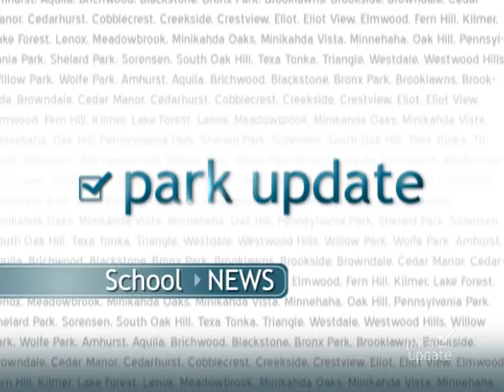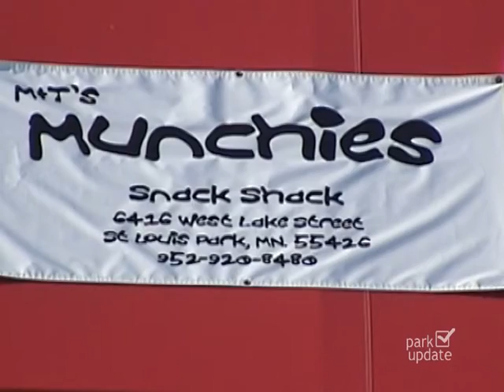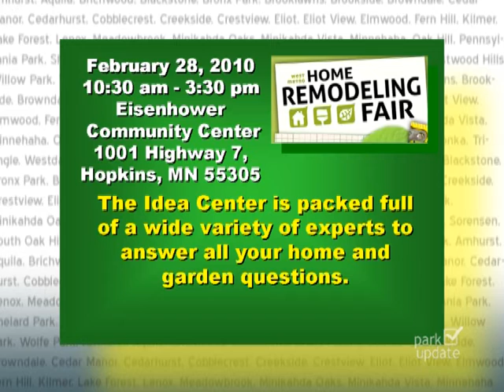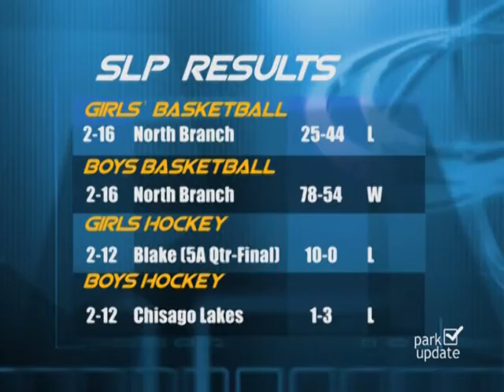Park Update February 18, 2010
Park Update is the weekly news show for the City of St. Louis Park, Minnesota.